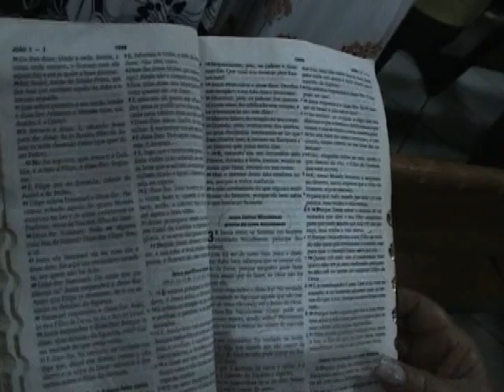Pr. Thiago Guimarães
Pregação